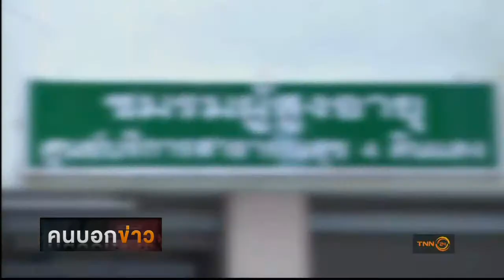กรมกิจการผู้สูงอายุ ตอนที่ 11 ชมรมผู้สูงอายุกลไกสำคัญในการพัฒนาขับเคลื่อนงานด้านผู้สูงอายุ